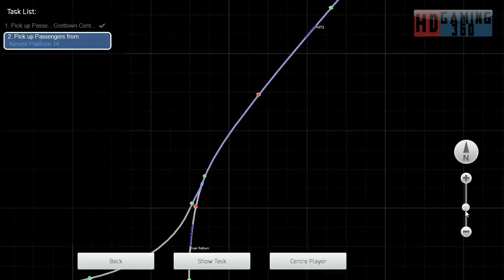Train Simulator 2015 - Workshop Route - Mirco Island - Night Drive Part 3